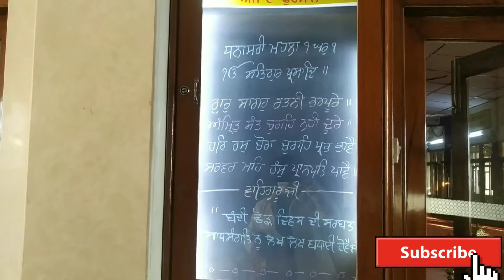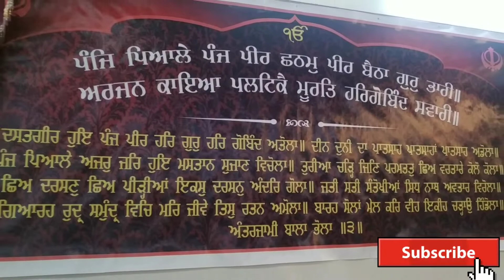MY DIWALI VLOG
Hey everyone I'm Harpreet kaur lifestyle vlogger.
must watch and give thumbs up